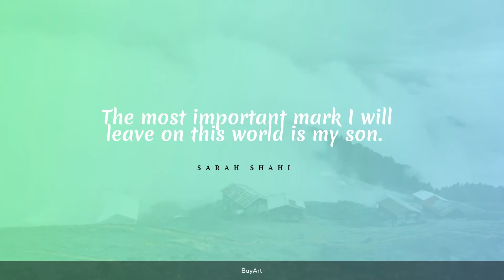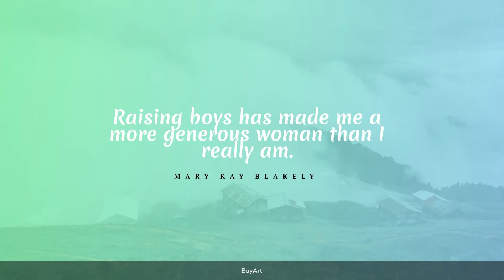90+ Mother Son Quotes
Mother's love for her son is something transcendent which only women, who have a child, can understand. Being a mom makes a woman discover her extraordinary capacity to love and care for another being.